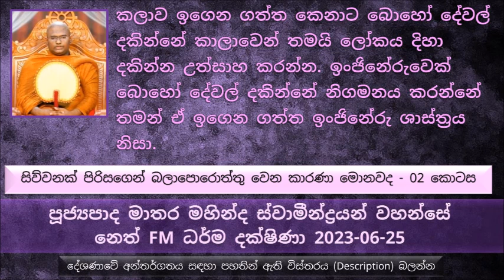ඒ කාලයේ හිටපු වැද්දන් පවා මේ ධර්මය ශික්ෂාපද හොඳට දැනගෙන තිබෙනවා.නමුත් අද වෙලා තියෙන්නේ.. 2023-06-25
සිව්වනක් පිරිසගෙන් බලාපොරොත්තු වෙන කාරණා මොනවද - 02 කොටස
මෙතෙක් සාරාංශය ඉතා කෙටියෙන්
අද ලංකාවේ වවිධ කොටස් මේ බුදුදහම ආරක්ෂා කරන්න ඉදිරපත් වෙනවා.
සමහරු මමත්වයෙන් ඇති වෙන ද්වේෂයකින් මේ බුදු දහම රකින්න  ආරක්ෂා කරන්න සටන් කරන්න ඉදිරිපත් වෙනවා.
අපේ සමාජය තුලත් මේ විවිධ කොටස්  ත්‍රිපිටකය අට්ට කතාව සම්බන්ධව විරුද්ධ මත දරනවා
මේ ශාසනය රැකගන්න බුදුරජාණන් වහන්සේ යම්කිසි ක්‍රම වේදයක් දේශණා කරලා තිබෙනවා.
මේ ශාසනය එක දවසක් බබළවනවා කියන්නේ බුදුරජාණන් වහන්සේ සතුටු වෙනවා කියන එක.
ඒ කාලයේ මහා තෙරුන් වහන්සේලා ධර්මය රැකගන්න කොච්චර වෙහෙසුණා ද යනවග..
ගණින්නාන්සේලා ගැනත් අපිට අද තිබෙන ගෞරවයක් මොකද ඔවුන් තමයි මේ ත්‍රිපිටක අට්ට කතා ආරක්ෂා කරගෙන ආපු පිරිස.ඔවුන් ධර්ම කරුණු පිළිපැද්දාද නැද්ද යන කරුණට නෙමෙයි මේ ගෞරවයෙන් බලනකොට.
කලාව ඉගෙන ගත්ත කෙනාට බොහෝ දේවල් දකින්නේ කාලාවෙන් තමයි ලෝකය දිහා දකින්න උත්සාහ කරන්න. ඉංජිනේරුවෙක් බොහෝ දේවල් දකින්නේ නිගමනය කරන්නේ තමන් ඒ ඉගෙන ගත්ත ඉංජිනේරු ශාස්ත්‍රය නිසා.
මේ ශාසනය රකින්න තිබෙන එකම ක්‍රමය මොකද්ද ?
මහා කාශ්‍යප මහා තෙරුන් පළවෙනි ධර්ම සංඝායනාවෙන් විනය පිටකය පිළිබඳ
ඒ කාලයේ හිටපු වැද්දන් පවා මේ ධර්මය ශික්ෂාපද හොඳට දැනගෙන තිබෙනවා. නමුත් අද වෙලා තියෙන්නේ තමන් අහම්බෙන් ගන්න කොටසකින් භාග්‍යවතුන් වහන්සේගේ  ශාසනය තීරණය කරන්න අරගෙන තිබෙනවා.
මේ මාර්ගය කියන්න කොයි තරම් දක්ෂ වෙන්න ඕනද කියන කාරණාව
අද අපි දහ දෙනෙක් ගෙන් මේ නිවණ ලබාගන්න ක්‍රමය මොකද්ද කියල. ඒ දහ දෙන උත්තර 10ක් දෙන්න පුළුවන්.
වගකීමෙන් කියන්නේ සංසාරයේ ඔබ මම කිසිම ආත්මයක තවත් සෝවාන් වෙලා නැහැ.
නිවන් දකිනවා කියන්නේ සසරේ කවරදාකවත් නොගියපු තැනකට යන්න තමයි, ඉතින් පිංවතුනි
සසරයි නිවනයි කියන්නේ දෙකක් පිංවතුනි
තමන් වියත් බවට පත් වෙනේ කොහෙද
ධර්ම දේශණාව ශ්‍රවණය කරන්න V